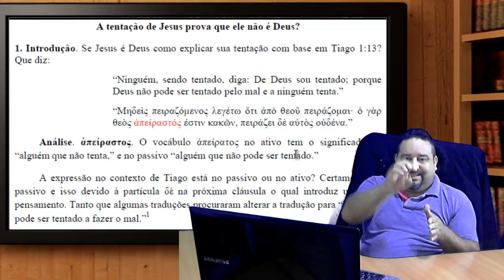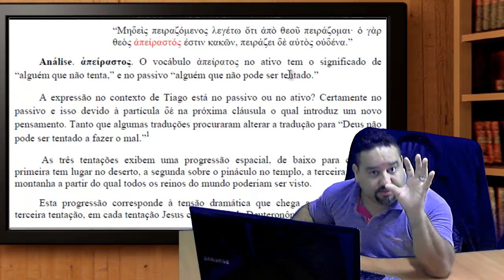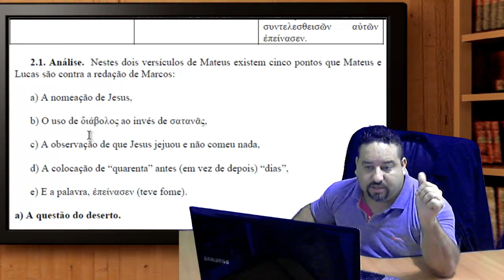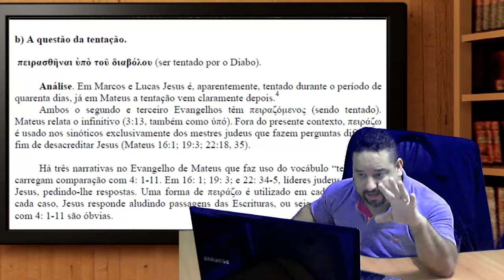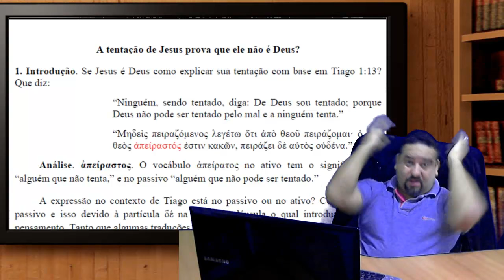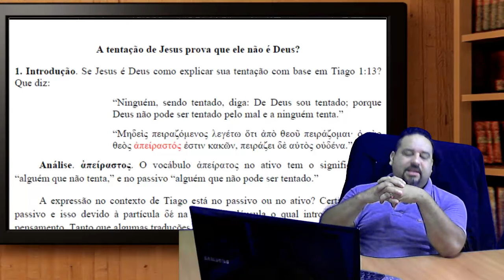A tentação de Jesus prova que ele não foi Deus?